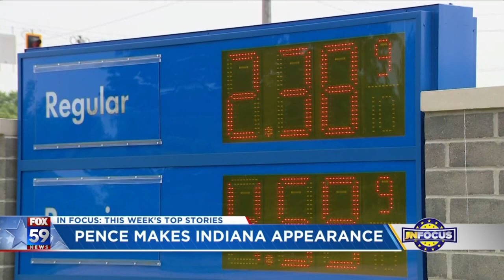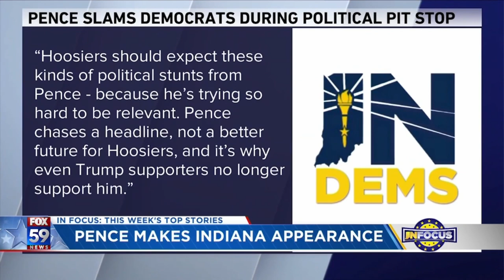IN Focus: Young, McDermott discuss abortion debate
Sen. Todd Young (R-IN) and Mayor Tom McDermott (D-Hammond)